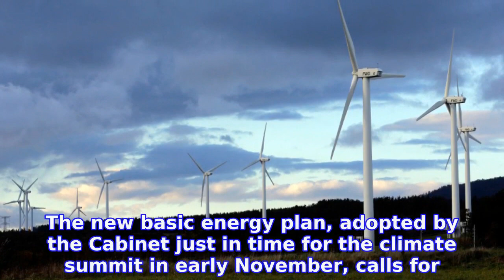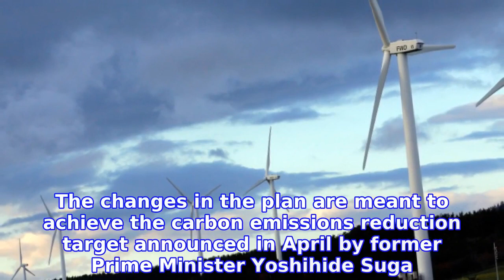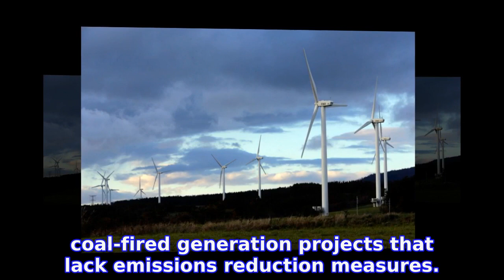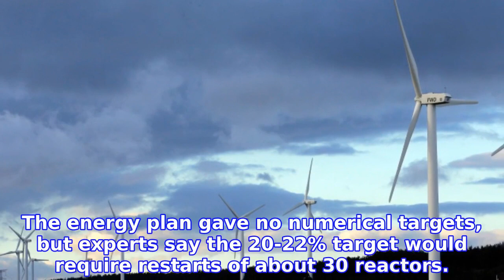Japan adopts plan to push clean energy, nuclear to cut carbon emissions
Japan adopted a new energy policy on Friday that promotes nuclear and renewables as sources of clean energy to achieve the country’s pledge of reaching carbon neutrality in 2050.
INFORMATION
• Source: japantoday